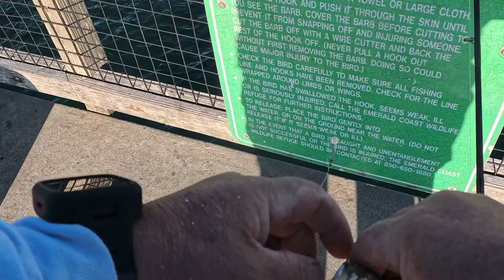Looking For Big Fish on the Navarre Pier in October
I tried my luck on the Navarre Pier.  The big ones eluded me, but I was able to load up on the baitfish.  I hope you enjoy this video. Please Like if you enjoyed or got something from it.
See Products I use and recommend, click SHOW MORE below.
Yo-Zuri Yo Zuri F 1163 Pins Minnow Floating Diver
Yo-Zuri R1215-BSCL: 3D Inshore Surface Minnow
Reaction Tackle Clear Fishing Hook Wraps
KastKing Sharky III Fishing Reel
PENN Battle Spinning Reel Kit, Size 5000
KastKing Centron Lite Baitcasting Fishing Reel
KastKing Royale Legend II Baitcasting Reel
Deeper CHIRP 2 Sonar Portable Fish Finder
Ashconfish Braided Fishing Line- 8 Strands
AnglerDream Bait Elastic Thread
RAILBLAZA Gear Hub Kayak Fishing Crate
Zebco 33 Spincast Fishing Reel
DJI Osmo Action 5 Pro Adventure Combo
ULANZI Go-Quick II Neck Mount for GoPro Magnetic
Insta360 Ace Pro - Waterproof Action Camera
Liquid I.V.® Hydration Multiplier - Lemon Lime Powder Packets
2 Pack 2&3 Claw Fish Gripper
O&H Oh! AG Auto Gaff Fish Grabber
Pompano Goofy Jig Pink W/ Chartreuse & White Teaser 4 Pack 1/2 Oz
AFW Tooth Proof Stainless Steel Single Strand Hard Leader Wire
My favorite tube Jig Supplier Store
Really Neat Soft Plastics